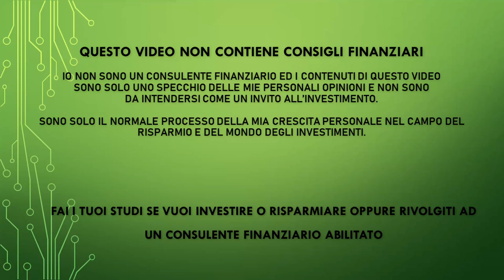Dividend Discount Model - Il modello per valutare le azioni da dividendo